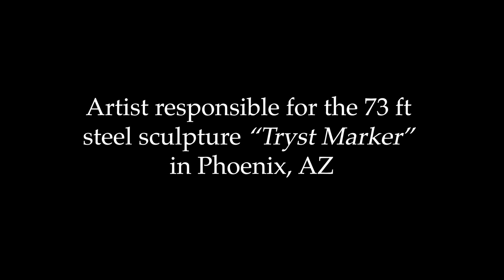Fred Borcherdt: Modern Sculptor - Epi 96. Host Dr. Mark Sublette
Tucson artist Fred Borcherdt came by today, I've been trying to get Fred on the Podcast show and finally found time.  I've represented Fred for 15 years and own his sculpture in my personal collection. Borcherdt trained at the University of Arizona and got his master's of fine art at the Chicago Art Institute, where he would eventually teach 3D design for 5 years. Fred takes us through his art career chronologically, specifically how sculpture came into his life and how traveling the world on a sculpture scholarship influenced his artwork, including time in Australia and the Pacific islands looking at Polynesian art.

Fred speaks on what it's like to be a sculptor that works with very difficult and unforgiving mediums such as steel, hardwoods, and stone, what life can be if you dedicate yourself and focused energy to your creative side, and what it's like being artist hitting 80 years of age and where his art will go from here. An interesting look at Tucson in the 1970s and building his home above Ventana Canyon.